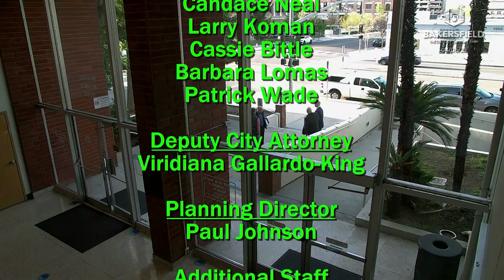Planning Commission - April 6th, 2023 Meeting